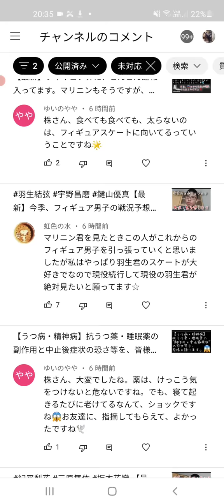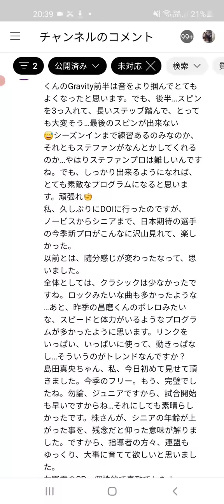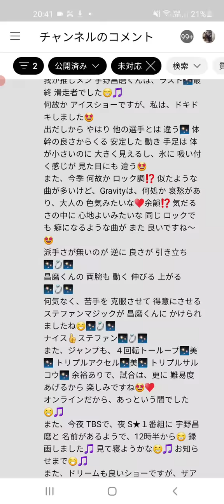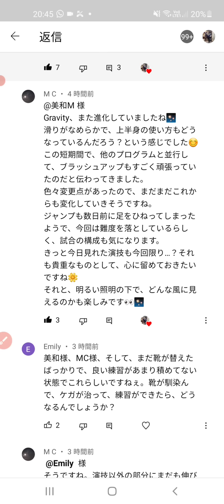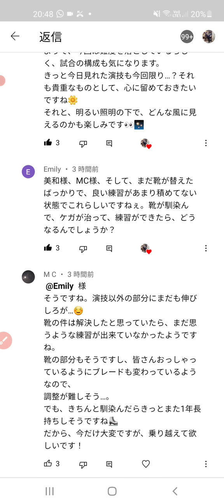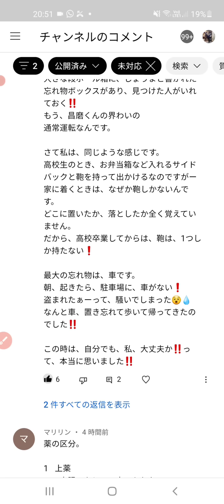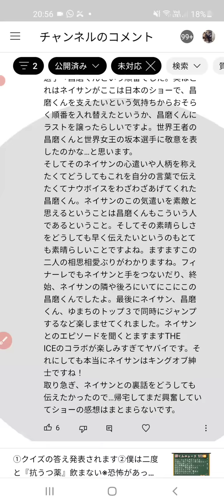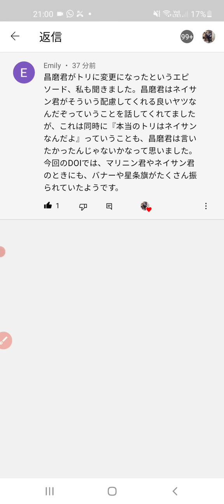【感動】宇野昌磨とネイサンチェンのあるエピソードが神過ぎて泣ける。Gravityの感想等も入ってきてますね♪